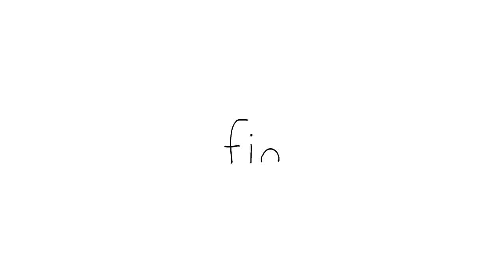"Legend says Baby Seal is the Cutest"ㅣSEALOOKㅣEpisodes Compilation